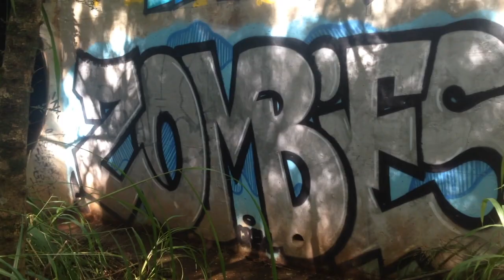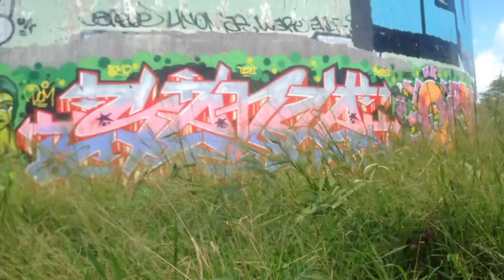Style Writing // Graffiti Yard Walkthrough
Walking through some spots to see who's running.  Style writing documentation.